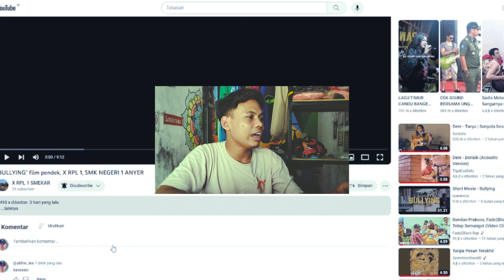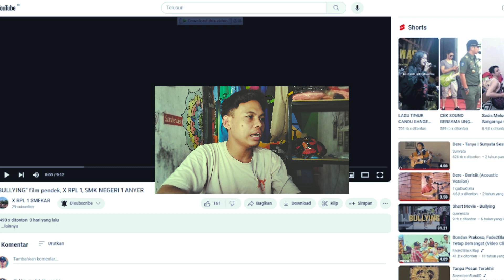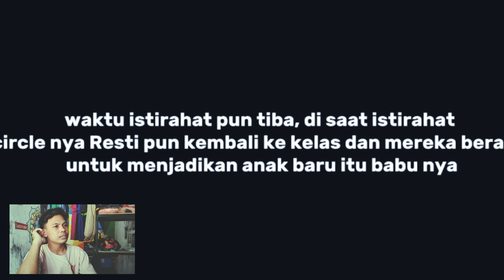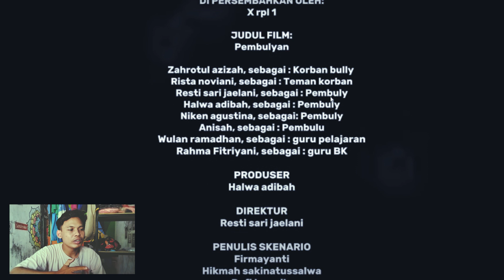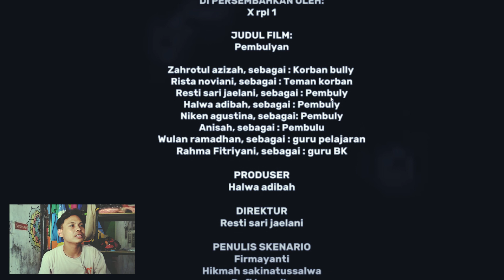REACTION "BULLYING" FILM PENDEK KARYA X RPL 1, SMK NEGERI 1 ANYER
Haiiii, Apa Kabar kalian semua ?
tonton videonya sampai abis!!

TERIMAKASIH LUR 🙏🙏

T-SHIRT
SUNDERWISE :

 / sunderwise​.  .

Workshop SABLON KAOS
Abhies Sablon Kaos :

 / abhies_sabl.  .
Alamat: Jl. Raya Anyar - sirih km.128 Kp. Salatuhur Rt 001/001 no.111, Cikoneng, Kec. Anyar, Serang, Banten 42466